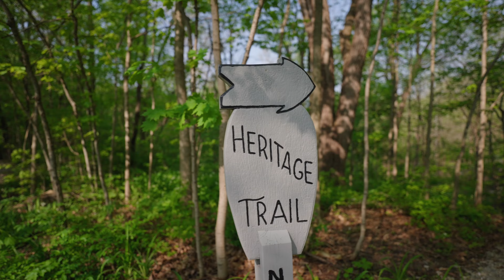Discover Greater Lafayette, IN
Lafayette - West Lafayette, Indiana is filled with fun things to do! Come explore our outdoor adventures, stroll the vibrant downtown, discover public art, devour culinary specialties and more! Discover Greater Lafayette!